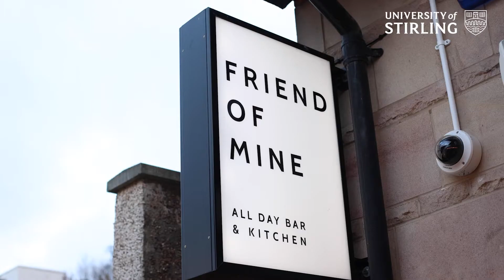My experience studying at the University of Stirling - Baijun from China - MLitt Publishing Studies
Hear from the University of Stirling's 100,000th graduate Baijun, from China, as she shares her experience of studying at Stirling. 💚

Baijun did our MLitt Publishing Studies course, which covers the whole process of planning, editing, production, marketing and publication management in print and digital environments.. Want to find out more?